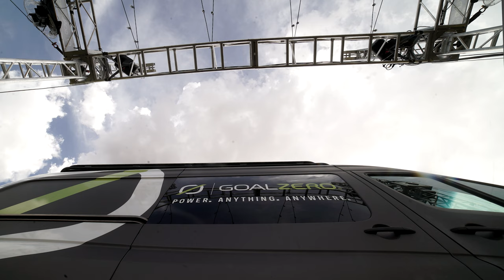Goal Zero Off the Grid | Fort Desolation Music Festival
We recently had the chance to attend and co-sponsor Fort Desolation Fest—a music festival just outside Capitol Reef National Park that brings together people who love music and overlanding. We provided charging stations and powered a special After-Hours Stage for small, intimate performances from Pixie and the Partygrass Boys, The Brothers Comatose, and Jamestown Revival. We powered the stage with three of our Yeti 6000X power stations which are equipped for heavy-duty power usage.

Upgrade your next off the grid adventure with Goal Zero!